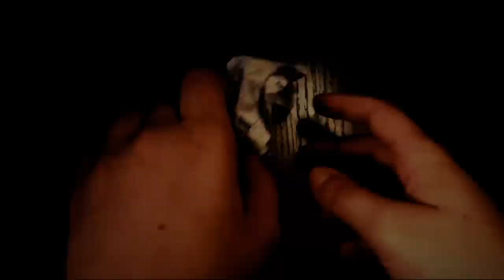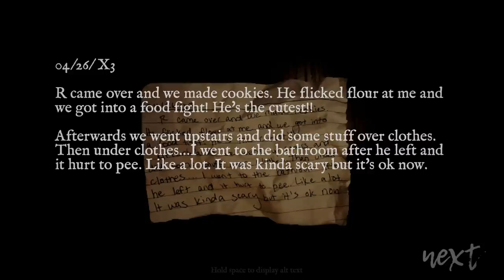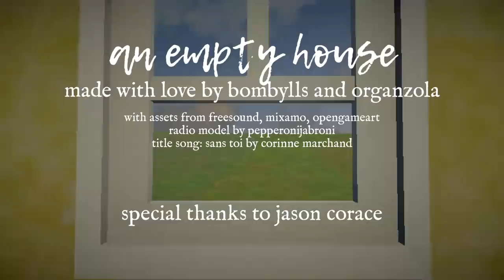Horror Game Where When You Kill The Monster 2 Replace It - An Empty House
An Empty House is a horror game from the dev of Rattenkonig where monsters are in your house and every time you take one down two takes its place.

"Sure is a lot of houses."